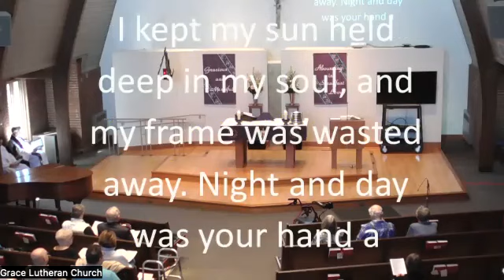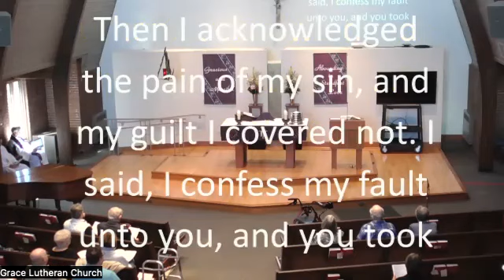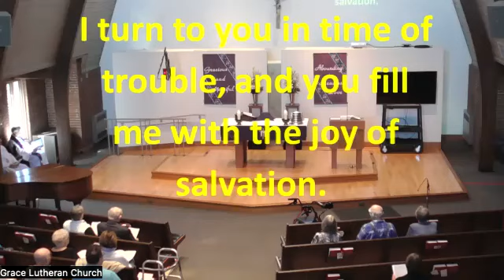The First Sunday in Lent - February 26, 2023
Pastor: Dan Schwick
Assisting Minister: Michael Drelicharz
Music Director: Susan Nelson
Organist: Seungwha Baek
Lector:Amy Pracko